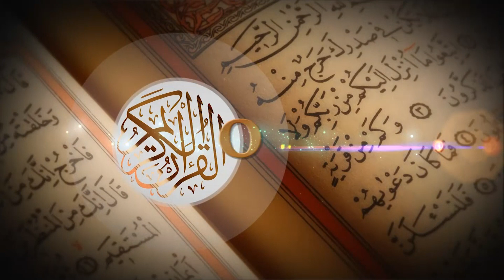Roni Hidayat - Irab Surat Al-Fatihah #1 (IQRO EPS 05 SEG 02) R Channel Jawa Barat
Roni Hidayat Official
Dakwah siaran R Channel Jawa Barat
Membahas dan menerangkan Irab Surat Al-Fatihah #1
IQRO-EPISODE 05- SEGMEN 02